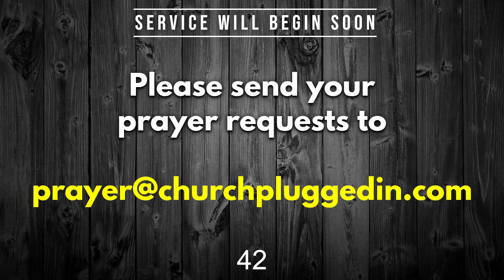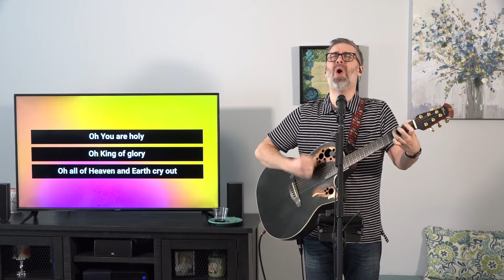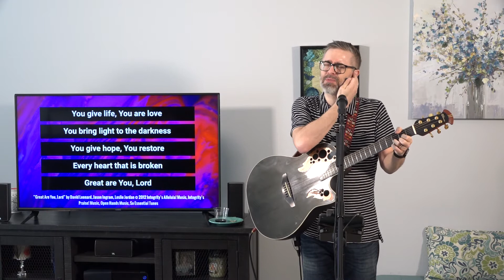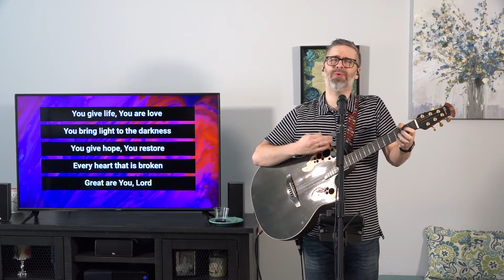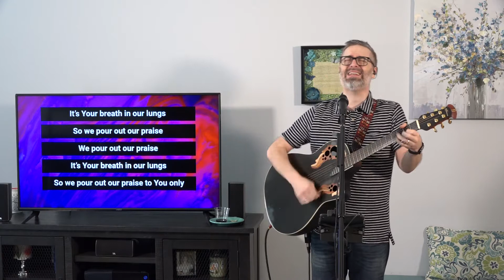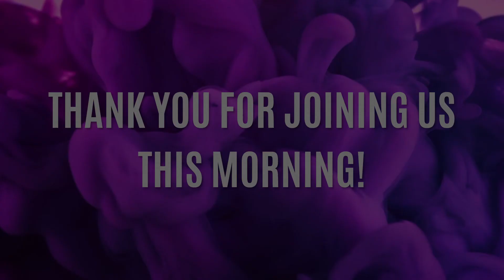Online Streaming Worship Service — Sunday, March 28, 2021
Join us for our Sunday morning streaming worship service as Elder Joe continues our study of Romans: The Epistle of Peace! Invite a friend :)

Also, we will be having Communion this morning. So get some bread/crackers and grape juice (or whatever you have to drink), and join us as we enjoy the Lord’s Supper with each other.